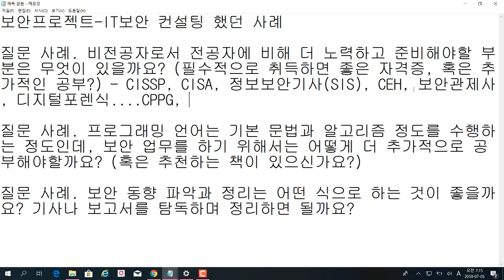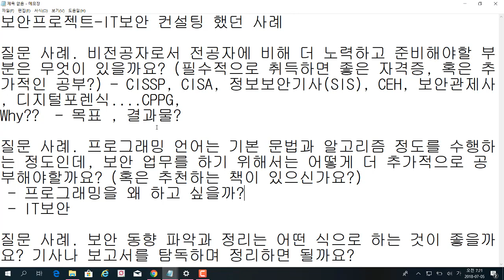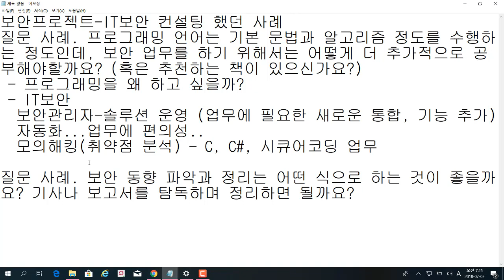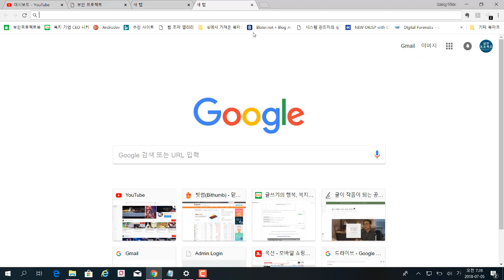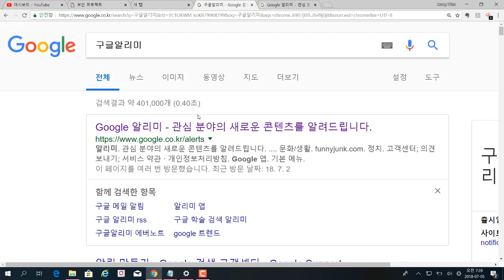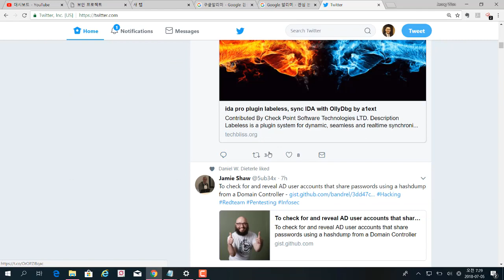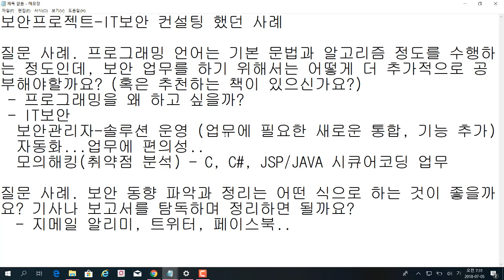( IT보안진로 ) 취업준비생 컨설팅 사례 01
보안프로젝트 )에서 제공하는 IT보안 무료 강의입니다. 이번 주제는 "IT보안진로 취업준비생 컨설팅 사례 01" 입니다.